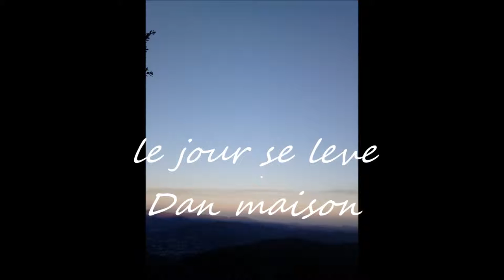lounge muic. le jour se lève